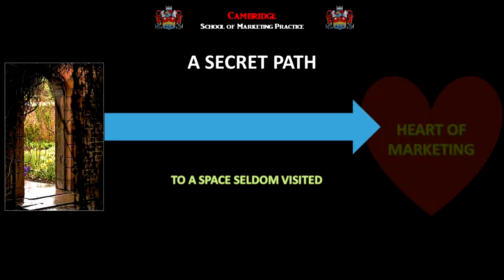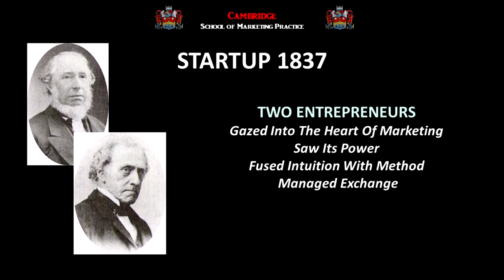Journeying on P&G's pathway to the heart of marketing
You are standing at a doorway. If you choose to open it, it leads to a secret passage and down to a seldom visited destination - the heart of marketing which beats to the music of brands.
You may think you know a little about marketing already or you may know a very great deal in which case you will be familiar with data mining, customer management, advertising, sponsorship, sales promotion, pricing elasticity, segmentation, retargeting, social media, digital, public relations, networking etc.
But that is marketing on the surface. Ok, you feel the skin, flex the limbs, strain the muscles, stretch the sinews, sense the arteries, the lungs, the bones.
But is that all there is to marketing? More customers? More sales? More profits even? Or is there something deeper, way below the surface, much more exciting.
For most people the heart of marketing can be sensed but not seen, felt but not touched. What exactly is marketing at its heart? What makes it pump? Who keeps it pumping? What could marketing do when its heart pumps to its limits?
These question are not answered in classrooms, in books, on line or at work. Teachers, writers, researchers offer answers. They haven’t been to the heart of marketing..
Nor are there answers in the workplace, the office, the boardroom.
In fact ignorance of what marketing is and what marketing can do is so widespread you might conclude that no one has been to its heart.
But you would be wrong. They have.
At its heart marketing is massive, more vibrant than you dreamed – a vast powerhouse of energy.
From that heart Marketing pumps energy deep into the sinews of society. Billions of times a day, to satisfy our endless human needs, Marketing’s lifeblood nourishes the process by which we exchange every form of value – money, goods, services, votes, donations, friendship even. Marketing brings untold riches to humankind. Has done for thousands of years.
No that’s right. The heart of marketing didn’t start beating yesterday.
Marketing predates the internet, it predates TV, it predates Radio, it predates the printing press – it even predates stone tablets and papyrus - marketing predates reading and writing. Marketing has been promoting exchange and making humans wealthy since the dawn of time.
How do we know that?
For thousands of years marketing relied on intuition - instinct.
That only changed in the 19th century when two founders of a low-tech start-up gazed into the heart of marketing, saw its power, fused intuition with method, managed exchange and built a vast storehouse of value. William Procter & James Gamble’s business grew from corner store to global giant - its value stored in brands.
P&G show us that marketing is all about brands. Brands are the life blood of marketing. Brands are where the fruit of marketing effort is stored. The heart of marketing truly beats to the rhythm of brands.  And we marketers hold the heart of marketing in our hands.
P&G travelled there long ago. We’ve been there with them. Join us and we’ll find that path together – the path to the very heart of marketing.